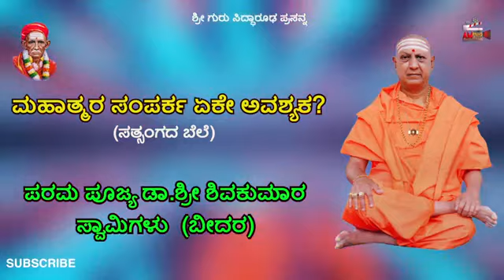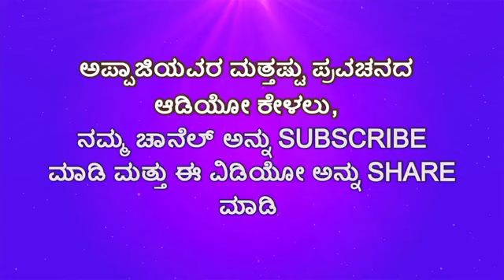ಮಹಾತ್ಮರ ಸಂಪರ್ಕ ಏಕೇ ಅವಶ್ಯಕ? | Shri Shivakumara Swamiji | Thought of the day | Kannada Motivational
ಅಪ್ಪಾಜಿಯವರ ಈ ಪ್ರವಚನಗಳನ್ನು ಕೂಡ ಕೇಳಿ ,ಕೆಳಗಿನ ಲಿಂಕ್ ಮೇಲೆ ಕ್ಲಿಕ್ ಮಾಡಿ